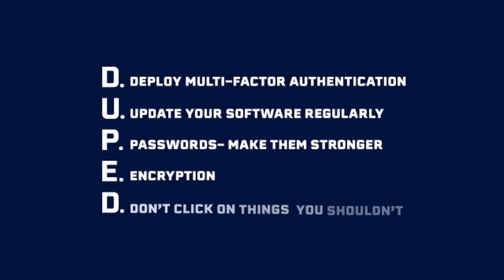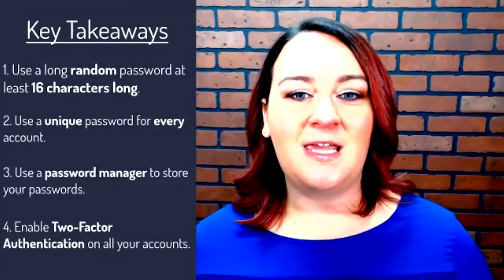Cybersecurity for State Leaders- Minnesota Live Briefing